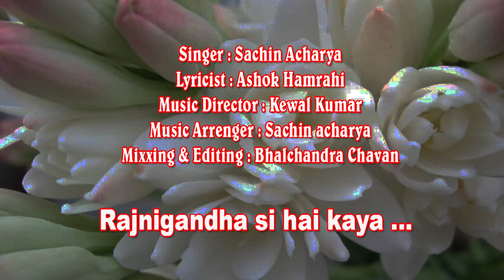Rajnigandha si hai kaya/SachinAcharya GharParRahenGharParSunen/Song329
Rajnigandha si hai kaya
Singer - Sachin Acharya
Lyricist : Ashok Hamrahi
Music Director : Kewal Kumar
Music Arranger : Sachin Acharya
Sound Mixing & Editing : Bhalchandra Chavan

*सचिन आचार्य ने 8 साल की आयु से संगीत सीखना शुरू कर दिया था. घरमे ही संगीत का माहोल था. उनके पापा श्री सुरेन्द्र आचार्य ही उनके पहले गुरु थे. वो एक अच्छे guitarist है. उन्होंने कुछ साल Voilin भी सिखा.
सचिन आचार्य ने श्री मल्हारराव कुलकर्णी से तबले का प्रशिक्षण भी प्राप्त किया है. सचिन आचार्य कई वाद्ययंत्र बजा लेते हैं. जैसे – Guitar, Synthesizer, Tabla आदि.  वह संगीत के क्षेत्र में लगभग 40 साल से हैं. उन्होंने 14 साल के आयु में 3 साल तक श्री प्रभाकर पंडित जी से गायन सीखा. उनके पिता के बहुत करीबी मित्र श्री अरुण पौडवाल जी से भी  guidance ली. श्री सुरेन्द्र आचार्य जी ने कई भजनों में खुद संगीत की धुनें रची हैं. उनकी मां श्री अंजली आचार्य भी अपने ज़माने में स्टेज पर गाने परफॉर्म करती थीं.
सचिन आचार्य Guitar और Keyborad की क्लासेस लेते हैं. उन्होंने गायक-संगीतकार शंकर महादेवन जी के साथ guitar की संगत की है. आजकल वह Online क्लासेस लेते हैं.